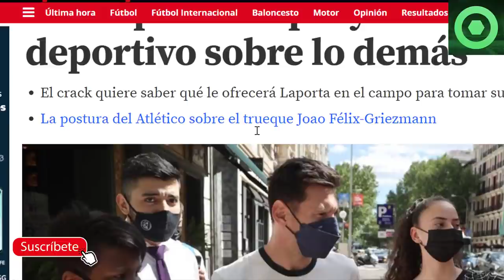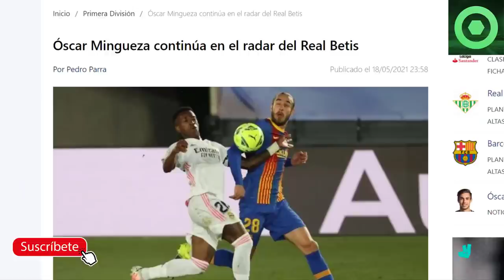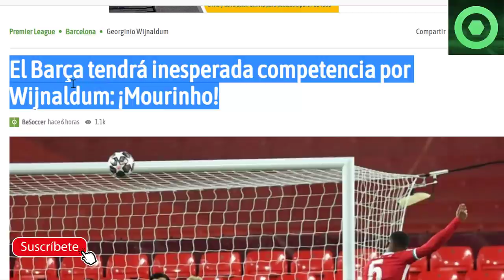🔴¡SORPRESA! MESSI CAZADO en MADRID 🟥 XAVI RECHAZÓ 2 OFERTAS 🟥 SERGI ROBERTO, MINGUEZA, WIJNALDUM 🔴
Fuentes:
fichajes com
mundodeportivo
besoccer